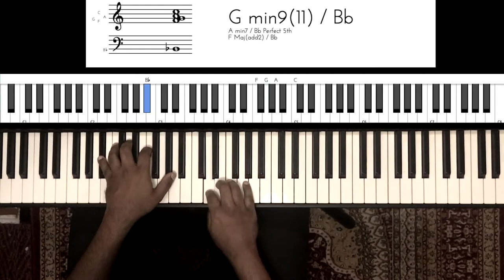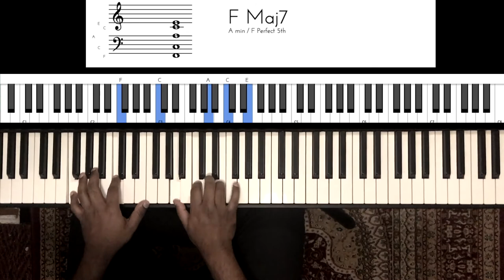Riff #1751 - Jason Zac